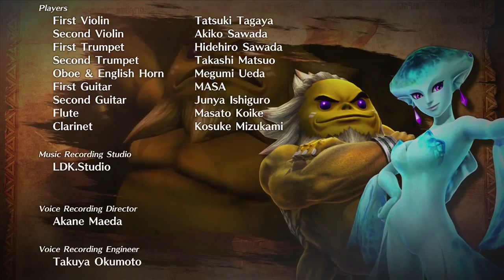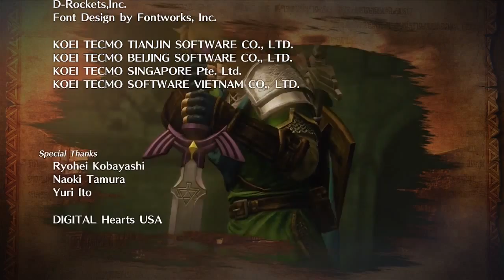Let's Play Hyrule Warriors Episode 36 - Cia... later?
And Twitch so you know when you can see what I'm doing in real time. It'll almost be like we're in the same room!